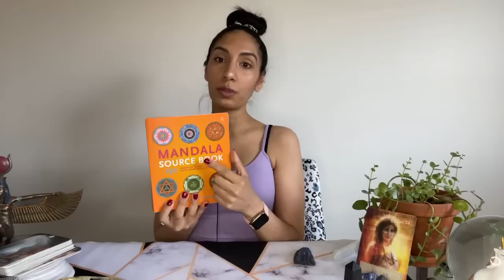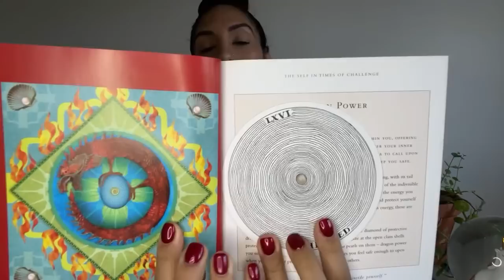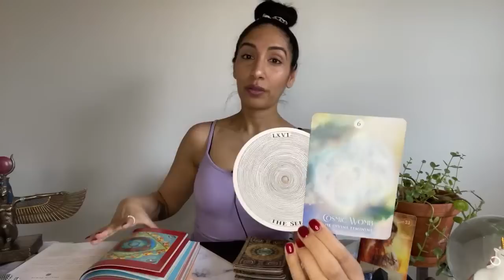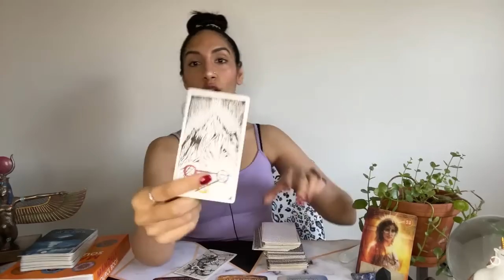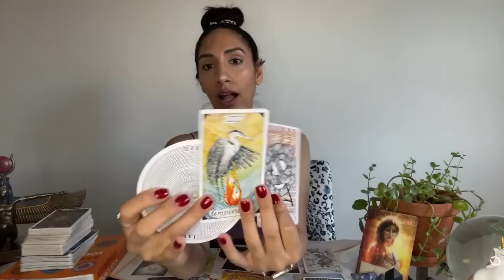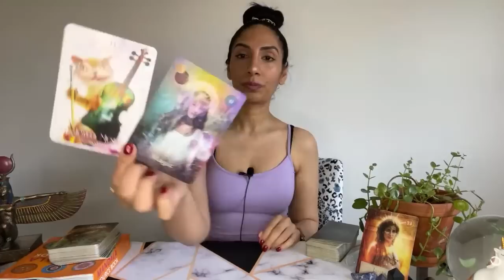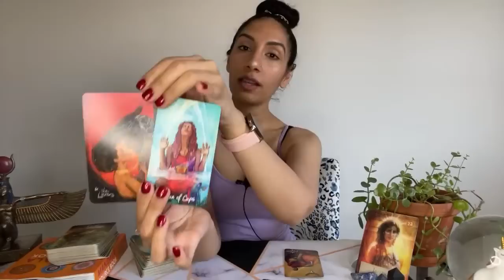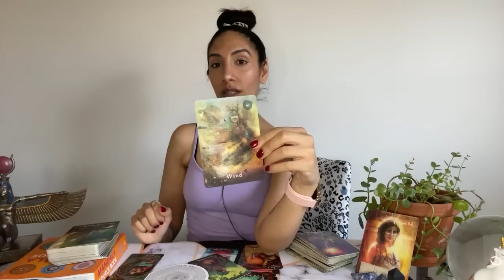The power required for this change! Awakenings of ancestral blueprints & magic you're born with